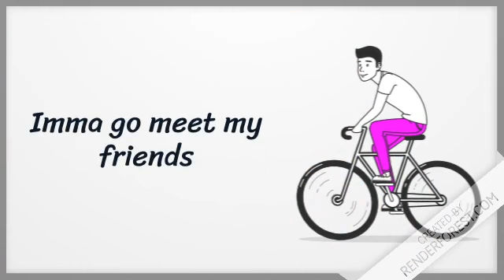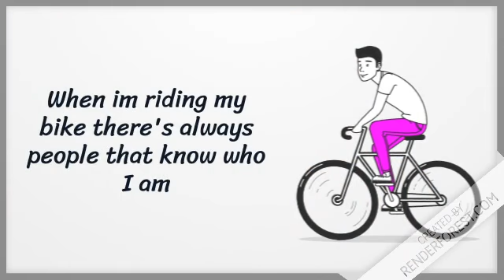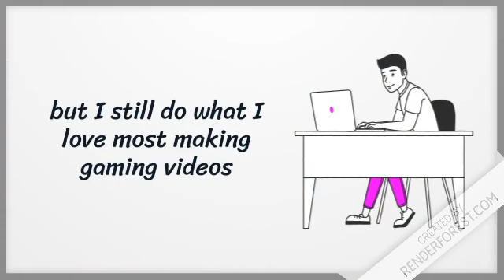Short Animation: Mike popular